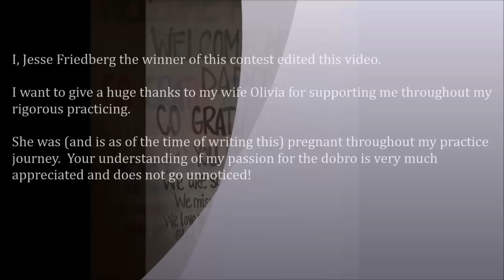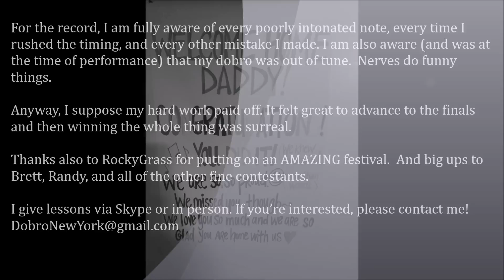Rockygrass 2015 Dobro Contest Finals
Rockygrass 2015 Dobro Finals
Brett Bass, Randy Pasley and Jesse Friedberg compete for the title!

Jesse plays A Maiden's Prayer and Bill Cheatham